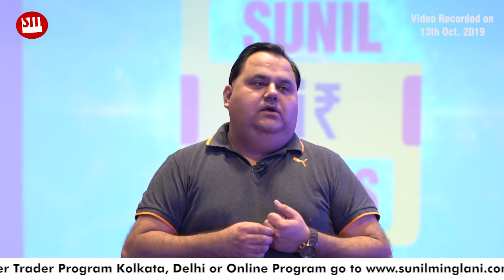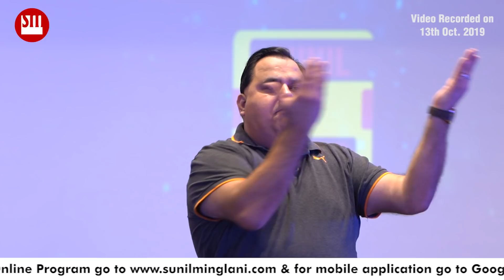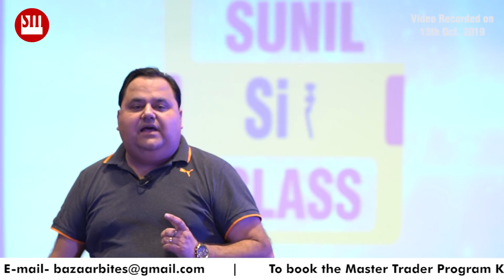CAPEX CYCLE क्या है ? | SSC Episode-40 | Stock market for Beginners | sunilminglani.com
Sunil Minglani understands human psychology not only in the context of stock markets but also believes that psychology can drive human behaviour and emotions. To satisfy his inner urge of giving back to the society and bring transformational change in society Mr Sunil Minglani has taken an initiative and designed a unique platform “Sunil Sir Ki Class” ( SSC )

 or
For Android / iOS Application ...Go to Google Play Store / Apple store and search "Sunil Minglani